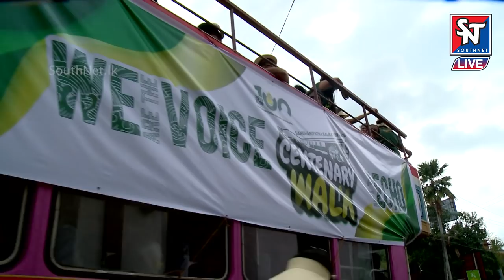Sanghamiththa Walk 2019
Sanghamiththa Centenary Walk 2019
We are the Voice Not the Echo